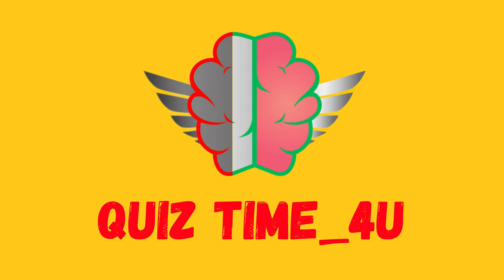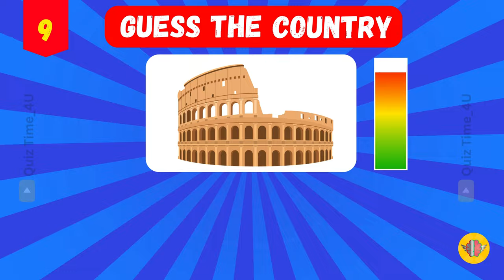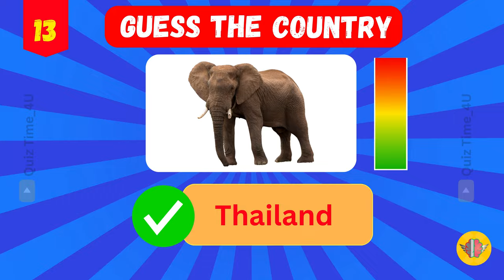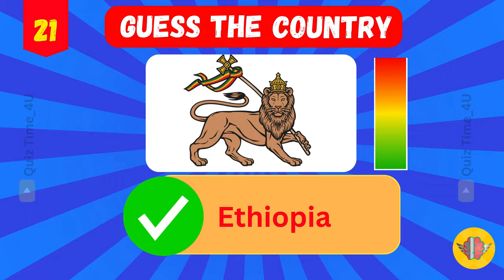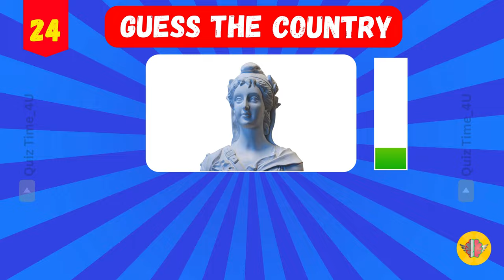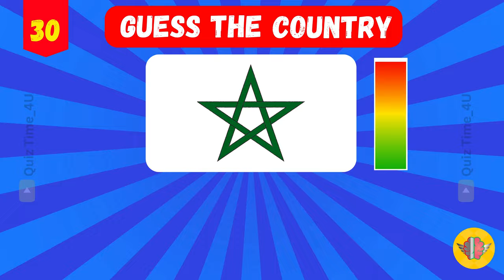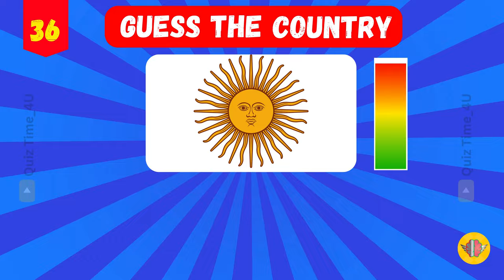Can You Guess The Country by Emoji Flag Name Hard Challenge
In this video, I will show you 40 different images/ emojis that represent the country. You have to take the challenge and guess the name of the country by seeing images/ emojis. Take this hard challenge and enjoy the video.
quiz quiz
Other videos you may like:-